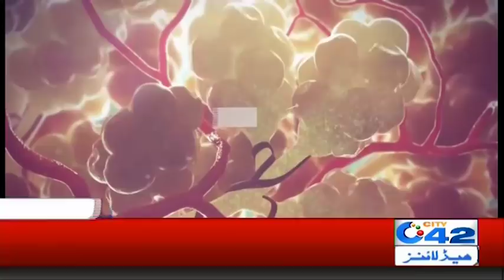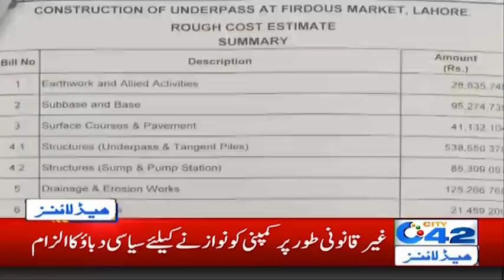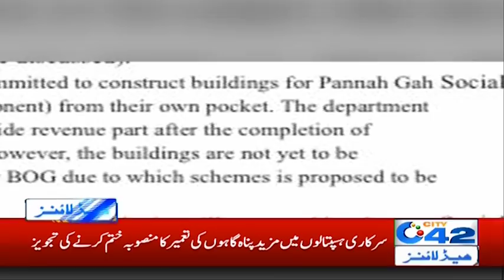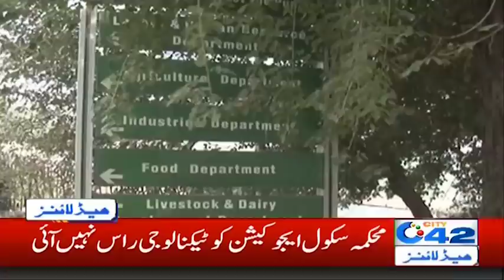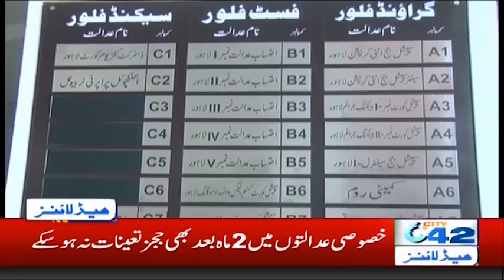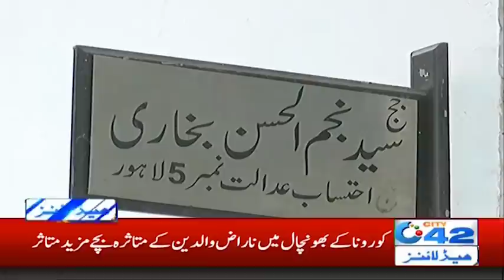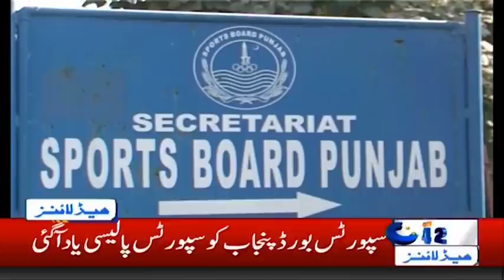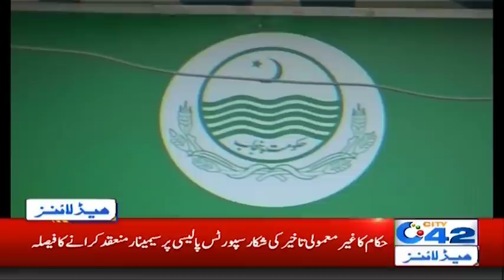6am News Headlines | 17 May 2020 | City 42